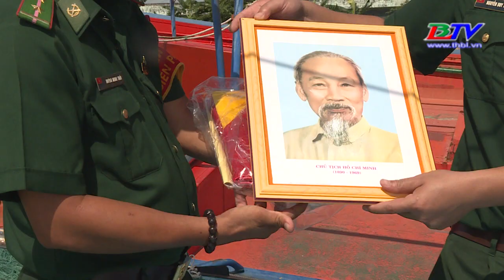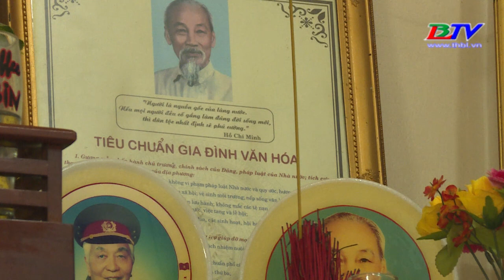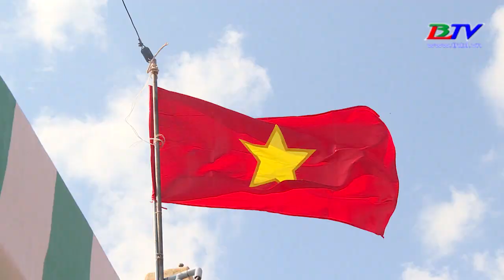Bộ đội biên phòng Bạc Liêu tăng cường tuần tra kiểm soát trên biển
Gần đây tình hình biển đông xuất hiện nhiều vấn đề phức tạp nhạy cảm liên quan đến chủ quyền, đe dọa đến chủ quyền  và quyền tài phán của nước ta. Ngư dân ra khơi đánh bắt thủy sản luôn phập phồng lo âu bị nước ngoài bắt giữ phạt tiền nhất là trên các vùng biển giáp ranh với nước khác...